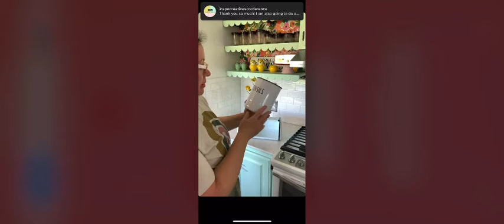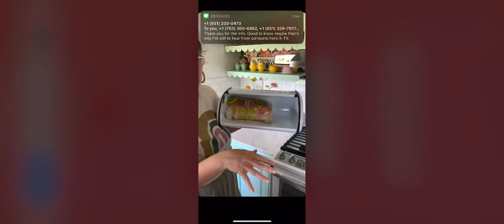Outshine Co Vintage farmhouse Roll top bread bin unboxing video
Check out our friend Brenda and her super cute kitchen as she unboxes our roll-top bread bin!  This bread box has great capacity and fits about 2 full-sized loaves of bread.  It is made of carbon steel and enameled for a beautiful finish.  FDA tested and approved for food safety, and it comes WITH a utensil holder. Get your kitchen looking farmhouse fabulous with Outshine co's roll-top bread box today!